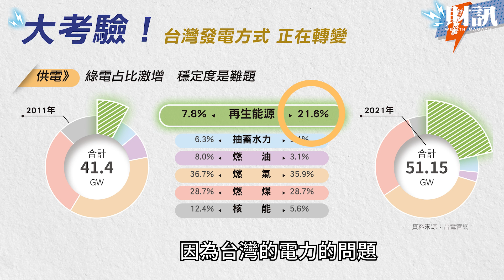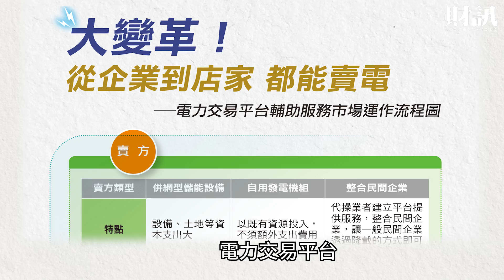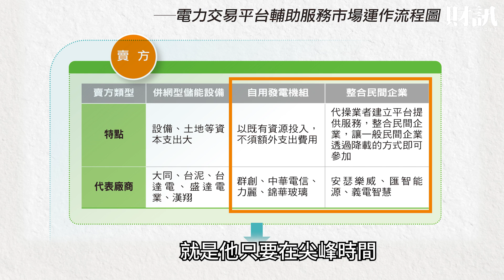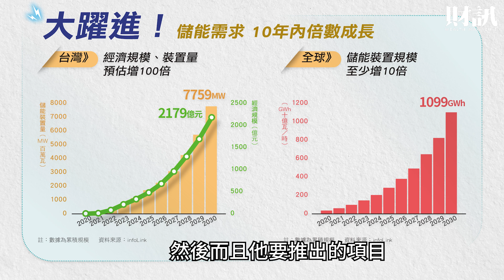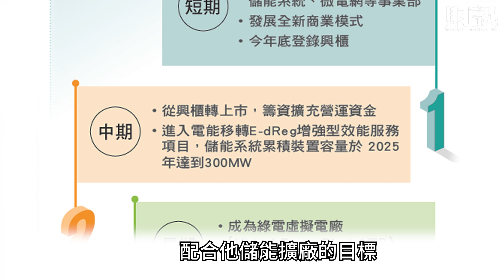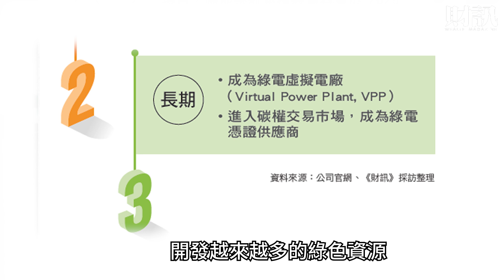一場303停電背後 潛藏2000億儲能商機｜聽了財知道《Wealth Known》EP77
儲能，是穩定電力的神隊友。
超過兩百場爆滿的說明會，大小企業前仆後繼的踴躍參與，不只是為了賣電給台電，而是瞄準背後超過2000億的儲能商機！

《各節重點》
00:00 開場
00:35 儲能是停電的解方嗎?
03:33 台灣儲能產業概況
07:30 布局儲能的台廠

主持｜陳雅潔
來賓｜楊喻斐
企劃｜吳尚哲
攝影｜吳尚哲
剪輯｜黃郁修